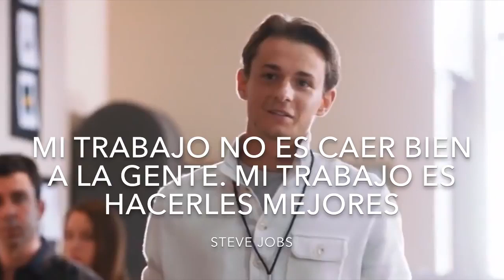8 Frases de Éxito de Steve Jobs - Video Motivación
Videos de motivación para fortalecer nuestra alma, locución Osvaldo Lara

Información de copyright: Los clips que se han utilizado no me pertenece en la mayoría de los casos. Mi opinión es que están en correlación con el uso correcto, sin embargo, dado que es abierto a la interpretación, si los propietarios de los clips de contenido les gustaría eliminar una parte del vídeo no tengo ningún problema y lo cambiaré lo antes posible. envíar correo electrónico - -. Si usted tiene alguna preocupación Estos videos son transformadores en un sentido positivo, tomo clips de diversas fuentes para ayudar a crear una sensación atmosférica que ayudará a las personas en diferentes situaciones en su vida. Ya se trate de superar los retos difíciles, dándoles más combustible en varias escenas deportivas o actuar como esperanza para aquellos que necesitan escuchar palabras de aliento. Por último estos videos son educar a la gente de una manera entretenida.

Películas: JOBS